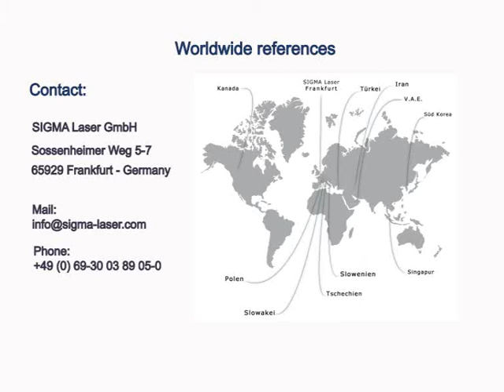laser welding - laserschweissen - SIGMA Laser / Germany - QMax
Laser welding systems for industrial applications.
Laserschweissen - Mobile Laserschweissanlage - Laser welding - mobile laser welding - SIGMA Laser - mold repairing with laser.